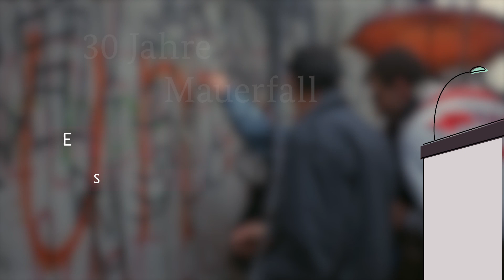30 Jahre Mauerfall - Interview mit Bärbel Werner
Die Mauer trennte Bärbel Werner von ihrer Familie - Entlassungswellen nach dem Mauerfall von vielen ihrer Arbeitskollegen. Veränderungen waren zur Wendezeit Alltag. Die Menschen mussten sich schnell auf die neue Situation einstellen. So ging es auch Bärbel Werner an ihrem Arbeitsplatz im Chemiewerk Nünchritz.